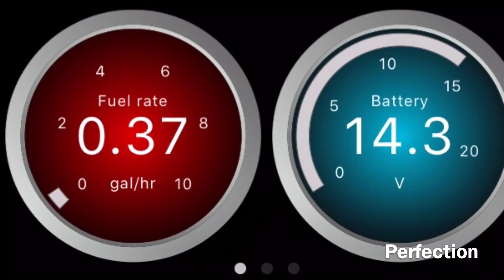Infiniti G35 2007 Alternator short video